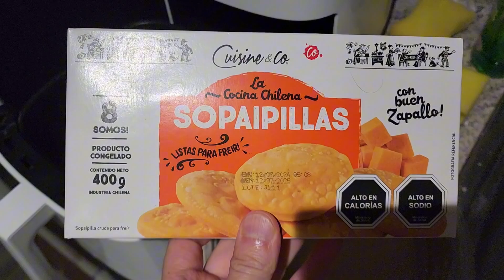en Airfryer Freidora de Aire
◾ Haz click o tap en la campanita 🔔
🌐 Para conocer nuevos amigos, aprender cosas nuevas, informarte sobre las últimas noticias, tecnología, videojuegos, música, cine, series y mucho más.